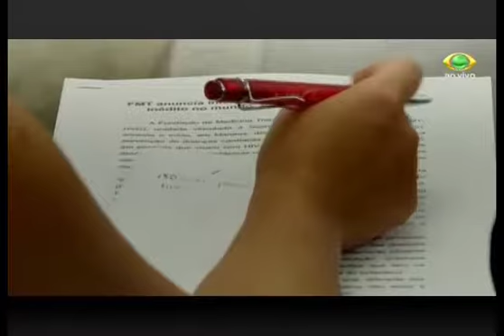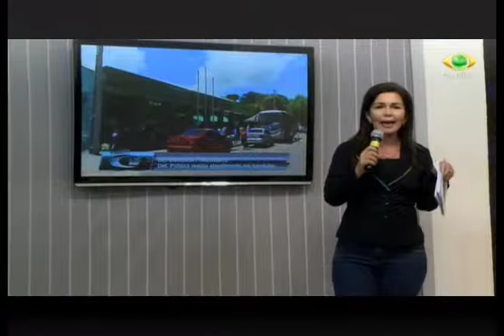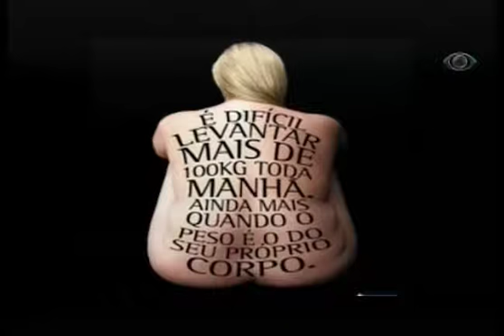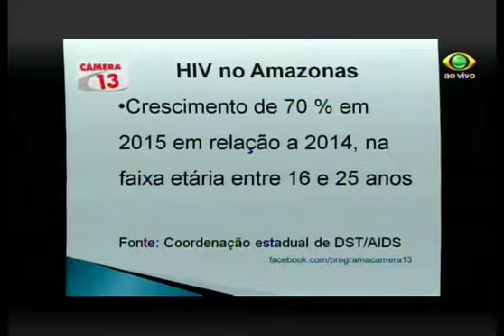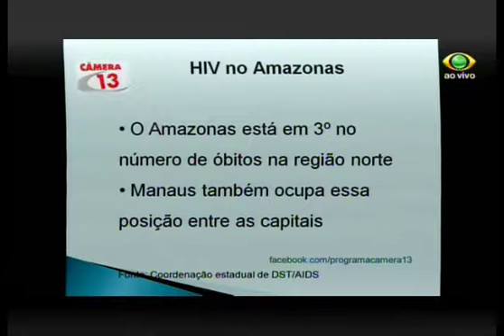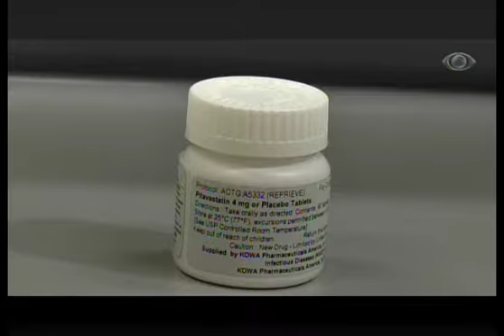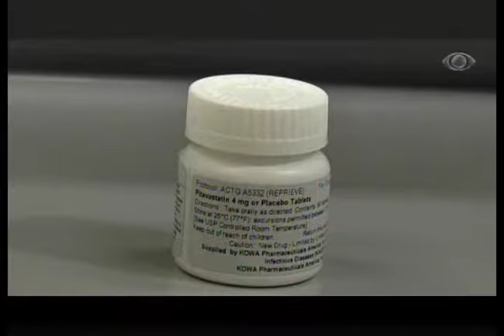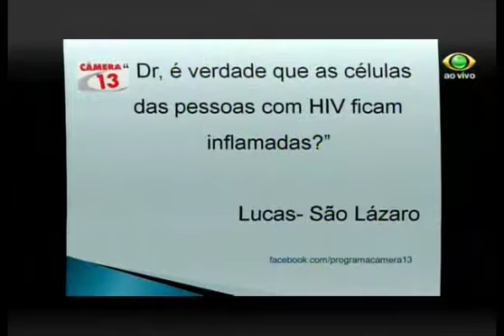CÂMERA 13 03.05.17